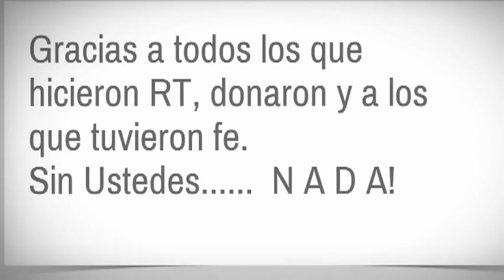CQC - AXEL - "Un sueño para Misiones" Cumpliendo el sueño de Col.Victoria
La ONG "Un sueño para Misiones" y el sueño cumplido de los gurises del Deportivo Victoria

Todo comenzó cuando inauguramos una biblioteca popular en Colonia Victoria para ellos era la primera y única luego en el mismo municipio pero bastante mas retirada y rural inauguramos la segunda Biblioteca en Pasaje Pareha. Poco a poco fuimos conociendo las necesidades del pueblo y comenzamos a abastecer de leche en polvo y ropa al merendero. Entonces recibimos una conmovedora carta en la que Ricardo un colaborador del deportivo Victoria nos pedía elementos para el club ya que algunos gurises asistían a los entrenamientos descalzaos y ademas la droga y el alcohol estaban haciendo estragos y el deporte se había transformado en una salida. es así como comenzamos a pedir elementos deportivos. Tuvimos la suerte de encontrarnos con Axel quien en forma solidaria dono toda la vestimenta para los chicos del club y unos meses después nos pusimos en contacto con CQC quienes decidieron extender una mano solidaria y cumplir el sueño de los chicos el jueves 26 Gonzalito de CQC hizo la nota en Colonia Victoria y trajo zapatillas para todos los gurices. A demás se llevo la idea de conseguir in vehículo así que solo podemos decir Gracias y felicitaciones a Patricia Ocampo que hace esto posible también a AXEL y CQC Gonzalito y el equipo de producción  por su solidaridad y su calidez No creo que lo lea... pero agradecemos a Gonzalito que trabajo todo el día bajo el sol con una fiebre que volaba!
Les dejo un par de links para que el que este interesado pueda informarse.